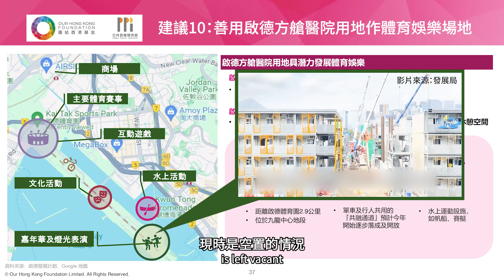【Breaking Boundaries to Develop Hong Kong into a Mega Sports Events Capital】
【Josselyn Chau: Develop Kai Tak into a Sports Tourism Centre】

Our Hong Kong Foundation released a policy advocacy report titled “Breaking Boundaries to Develop Hong Kong into a Mega Sports Events Capital” on 30 September. With Hong Kong athletes breaking records on the international stage, increasing attention has been put on sports development in Hong Kong.

Josselyn Chau, Assistant Researcher of Our Hong Kong Foundation, highlighted the great potential in the Kai Tak area after the opening of Kai Tak Sports Park. She suggested utilising the Kai Tak Cabin Hospital area for sportainment, as stated in the Kai Tak Outline Zoning Plan. She believed that the original planning direction could be followed to make Kai Tak a sports tourism centre.

【跨越體育界限 共建盛事之都】
【周國心：打造啟德成為體育旅遊中心點】

團結香港基金於9月30日發表新一份政策倡議報告，題為《跨越體育界限 共建盛事之都》。香港健兒在國際舞台屢創佳績，社會對香港體育發展越加關注。隨着啟德體育園即將啟用，以及粵港澳三地將聯合舉辦第十五屆全國運動會，香港應乘勢而上，以體育盛事推動體育產業發展。

團結香港基金助理研究員周國心指出，隨着啟德體育園開幕，啟德的地帶非常有潛力。她建議善用啟德方艙醫院用地作體育娛樂場地，並依循原來《啟德分區計劃大綱圖》規劃的方向推進，相信能使啟德成為體育旅遊的中心點。